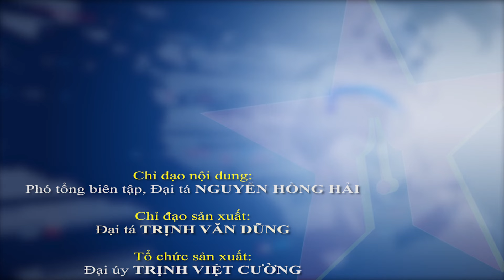Hội nghị ra Nghị quyết lãnh đạo thực hiện nhiệm vụ năm 2024 của Đảng ủy Học viện Quân y - Báo QĐND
Báo QĐND - Sáng 10-1, tại Hà Nội, Đại tướng Lương Cường, Ủy viên Bộ Chính trị, Ủy viên Thường vụ Quân ủy Trung ương, Chủ nhiệm Tổng cục Chính trị Quân đội nhân dân Việt Nam dự, chỉ đạo Hội nghị ra Nghị quyết lãnh đạo thực hiện nhiệm vụ năm 2024 của Đảng ủy Học viện Quân y.